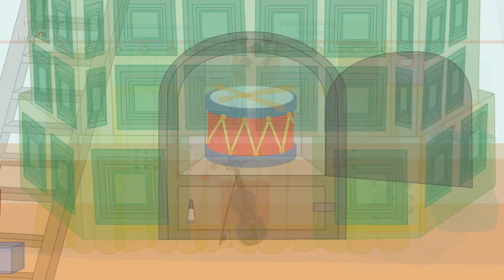Unde te-ai pitit, Pusuc?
Poezie scrisă, recitată și animată de Printre Picături.

Chicote: Dovlecel și Păpădie

Ploaia tropăia la geam
Pâș-pâș prin casă ne jucam.
Ciuciulete-un guguștiuc
Ne privește cam năuc.
Nu te văd, dar te aud --

Ce-i atâta gălăgie-n
Bufet, la bucătărie?
Aici te-ascunzi tu, copilaș?
Chiar deloc -- e-un fluieraș!

În hol, un aparat de la bunici --
Să fie puiul meu aici,
În floarea de la gramofon?
Tot nu. E doar un xilofon.

În dormitor n-am căutat,
Ia să verific pe sub pat!
Ți l-am găsit pe năzdrăvan...
Ei, vezi să nu! E un pian.

În baie a sunat ceva,
Un zgomot ca de tinichea.
Dar ce se-ascunde în chiuvetă?
Nu e Pusuc, ci o trompetă.

Aud în pod un tropăit --
Poate acolo s-a pitit!
Să fie oare-n valijoară?
Nu este el, ci o chitară!

Ei, nu cumva-n sufragerie
A-ncercat o ghidușie:
Să intre și în vechea sobă?
Ha! N-a-ncăput, ci doar o tobă!

Un foșnet scurt și pași mărunți...
Sigur găsesc un´ te ascunzi!
Parc-a scârțâit sub scară...
Aș să fie! E o vioară.

Cineva râde din gușă...
Ia să văd și după ușă!
Mama-l pupă pe năsuc:
Te-am găsit, micuț Pusuc!